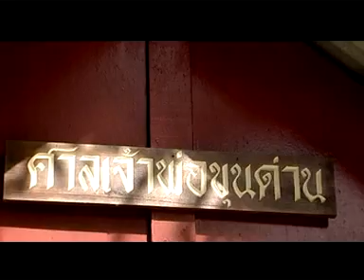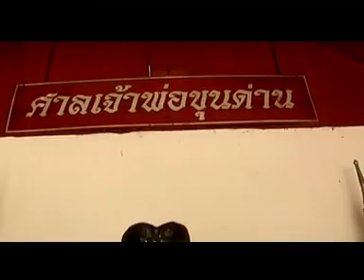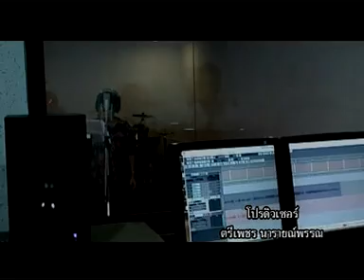ช่องttvnewsonline เกาะติดคลิปVDO